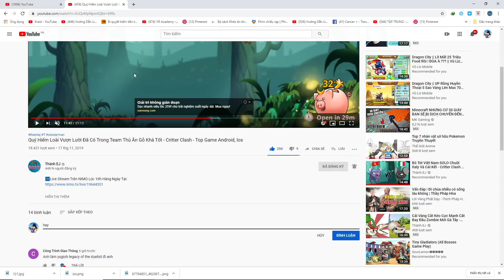Kungfu Panda Cuộc Chiến Dữ Dội - Zooba Fun Game Pubg - Top Game Android, Ios